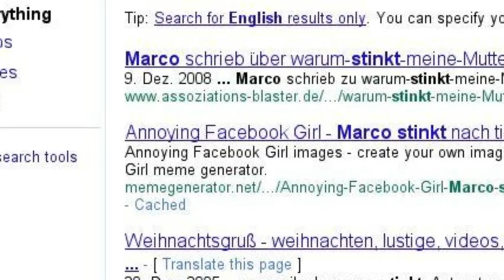A Horror Movie by Flo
FSK 18.